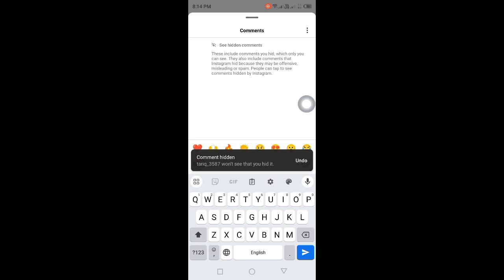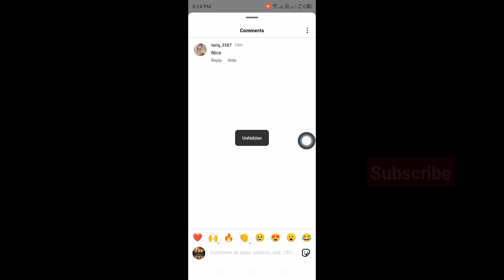How to Hide/Unhide Comments on Instagram (2024 Update) | Hide Or Unhide Comments on Instagram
In this video, I am going to show you How to Hide/Unhide Comments on Instagram

If you want to hide/unhide comments on instagram, keep watching the video till the end .it's very simple and easy process.